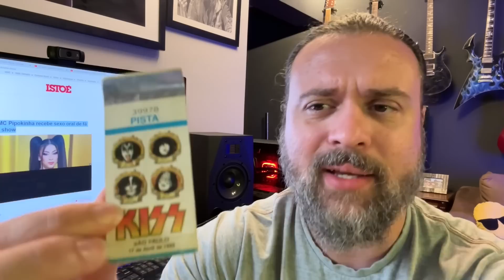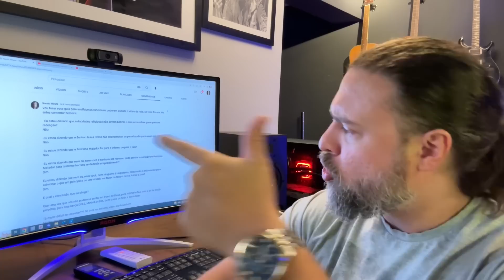A RAINHA DO TABACU SECO